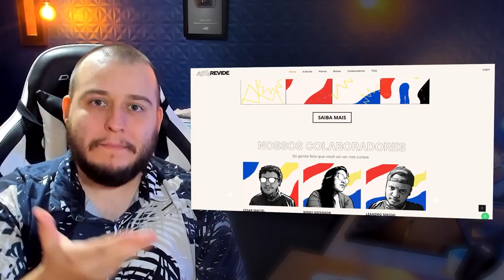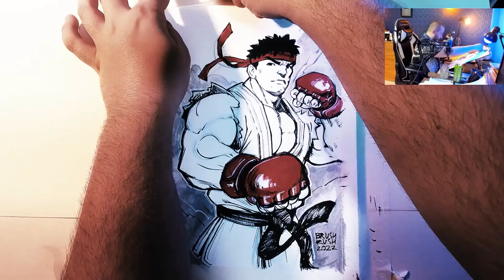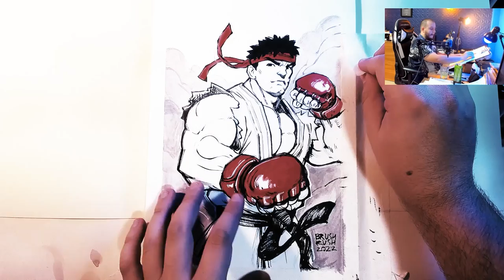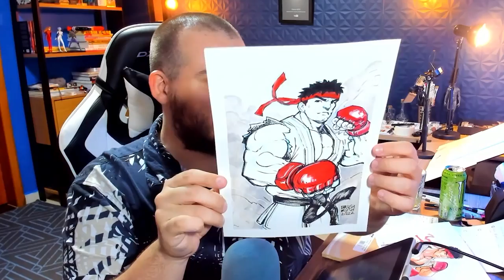ARTISTA DIGITAL arrisca DESENHAR no PAPEL, SEM CTRL+Z! (+ Novo estúdio e Retorno dos vídeos!)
Conheça a Escola ARTE REVIDE, fundada por Doug Lira e Kathy Gonçalves para introduzir alunos no MERCADO de Ilustração e Arte, onde eu sou professor